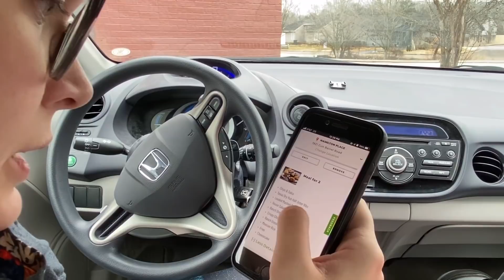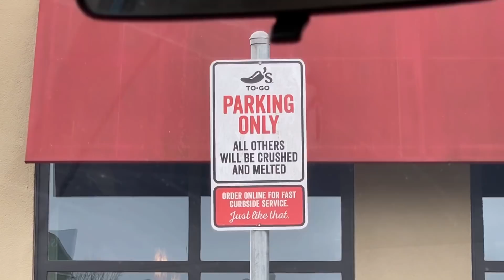What Are The Rules? Curbside Pickup Food Decisions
How long does it take us to make lunch decisions? A while sometimes. Watch how patient and interested Jess is with the process.

Jess is 33-years-old, autistic, and blind. Her favorite topics of conversation include getting a new dog, her friend Keely, her Aunt Sue, and cousin Donna. Jess collects CD’s of children’s music, cards, coloring books, and has a small collection of used up disposable cameras that she refuses to get developed. Favorite health foods include chicken and rice, chicken tenders, chicken nuggets, chicken biscuits, pepperoni pizza, and hash brown potatoes. Jess has naturally curly hair that she would rather not ever comb, brush, or cut.

Jessica’s multiple disabilities stem from brain damage that occurred in-utero, and from hydrocephalus. In addition to autism and blindness, Jess also has minor fine motor and gross motor deficits. Hannah is Jessica's sister, and Marlow is Jessica's paid support staff (and Hannah's best friend.)